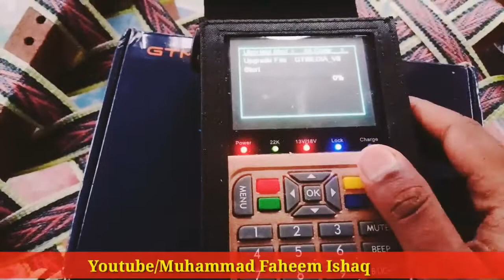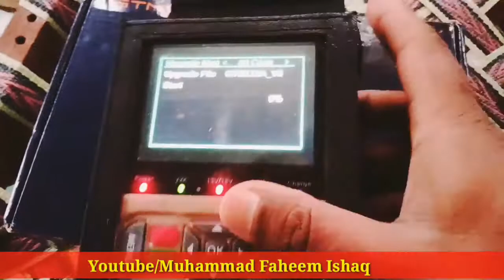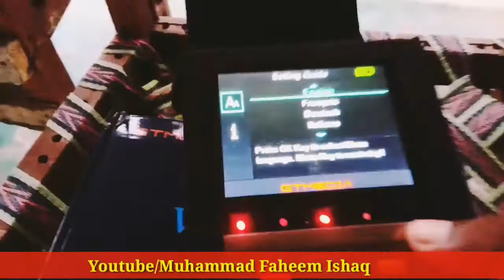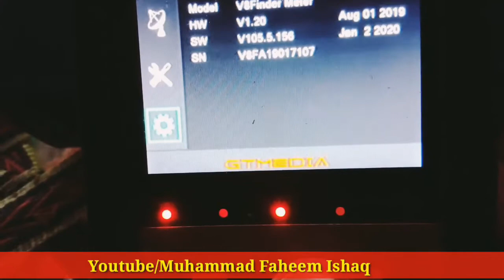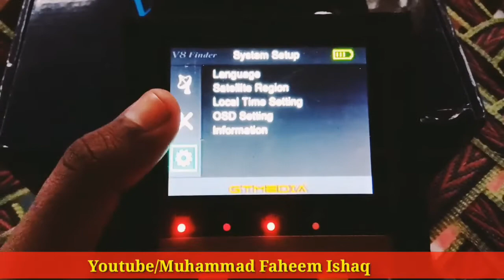Freesat V8 Finder - How to update a new software.